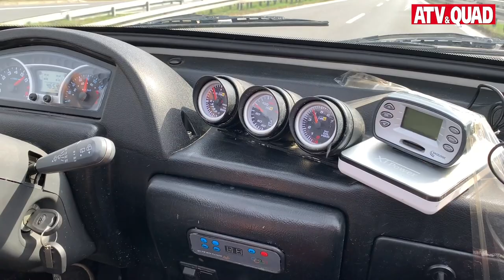Mitspielen in der Turbo-Liga: Quadix Buggy Turbo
Mit einem Turbolader will Quadix seinen Buggy in der Turbo-Liga mitspielen lassen: Zwangsbeatmet erstarkt der 1100er Chery-Vierzylinder von 63 auf 114 PS, und die sind gut für eine Menge Fahrspaß. Vor allem auf geschottertem Geläuf lässt sich mit dem 817 Kilo schweren Buggy um die Kurven driften.